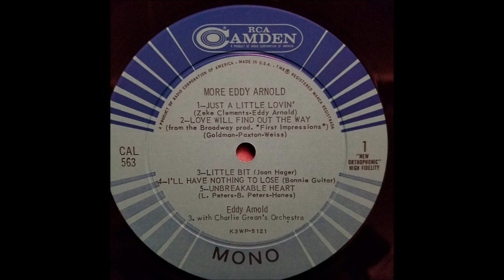Eddy Arnold - Little Bit [1957].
[Written by Joan Hager]

Issued on RCA Victor 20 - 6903 B [1957]
From LP "More Eddy Arnold" [1960].

RCA Victor Studio, Webster Hall,
119 East 11th St., Manhattan, New York City -
Eddy Arnold [vcl solo]
with Orchestra  Conducted by Charlie Grean

1966 - Country Music Hall Of Fame  [The Youngest Performer at that time]
1967 - Initial CMA  Entertainer of the Year
1984 - Academy of Country Music Pioneer Award